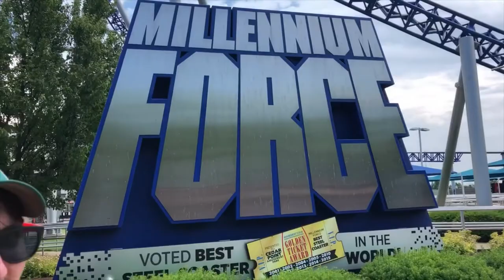Cedar Point Millennium Force Off-Ride (No Copyright)